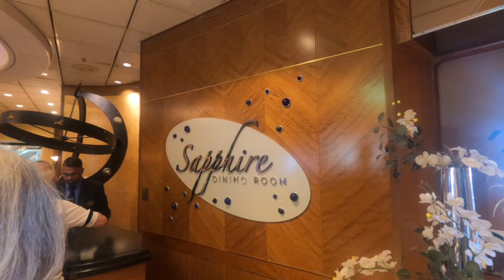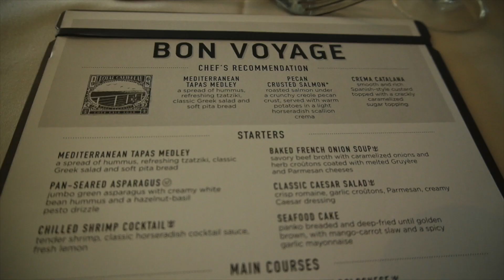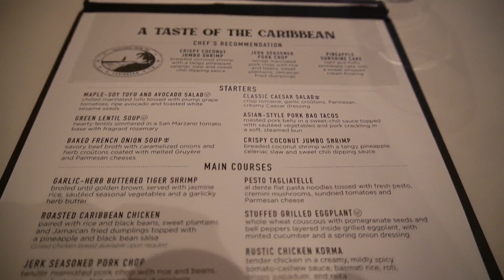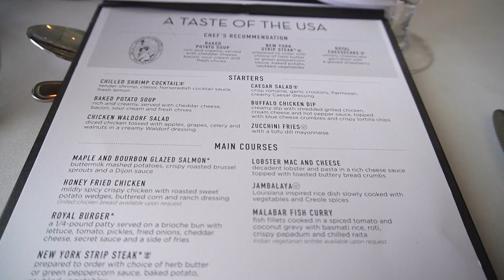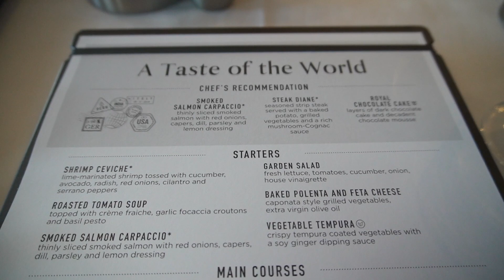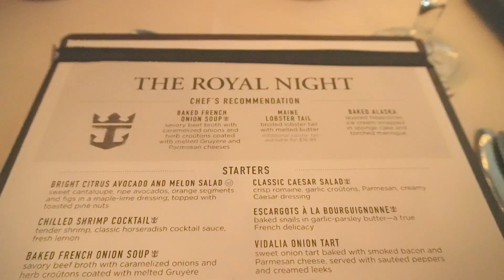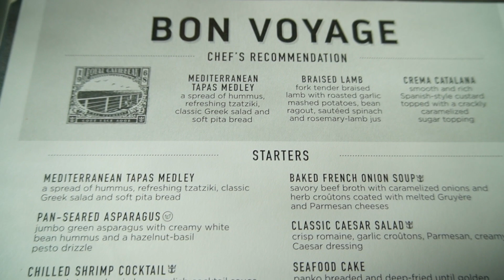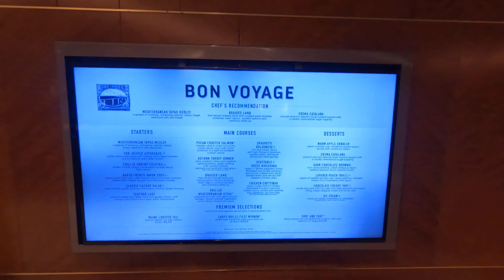Royal Caribbean's Explorer of the Seas Main Dining Room Guide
Ever wondered what culinary delights await you in the Main Dining Room on Royal Caribbean's Explorer of the Seas? In this video, we embark on a flavorful journey, tasting everything from the 'Taste of the Caribbean' to 'Taste of Italy,' and sharing top tips for a seamless dining experience.

Whether you're a food enthusiast planning your next cruise or just curious about what's on the menu, this video has got you covered. You'll also learn how to navigate the changes to the classic dishes and how to make special requests.

🔷 Cruise essentials: Desktop Power Strip

Hi, I'm Bonnie! I love to travel by cruises, planes, trains, and automobiles. I've visited 59 countries and been on 30 cruises. Let me share my tips and experiences to make your next trip smooth and enjoyable! Bon Voyage, let's adventure!